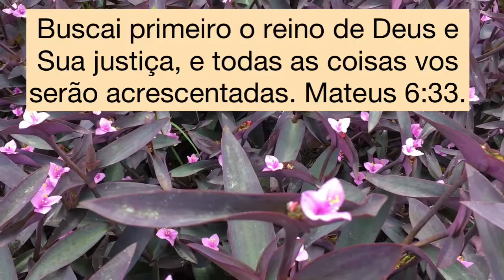Aplicação - reciclagem de CD - porta copos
Músico: @iksonmusic

Olá!
Hoje vamos aprender duas maneiras de se fazer aplicação, muito simples e gostoso de fazer.
Também aproveitando para reciclar uns CD’s velhos.
Vamos utilizar apenas o ponto caseado.
Bora lá!?